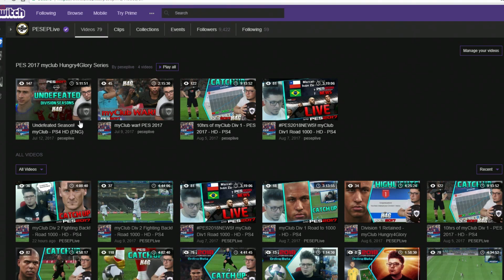PES2019 SNOW GAMEPLAY | Barcelona V Liverpool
On 27/6/18 I was invited to Konami UK HQ To Play & Capture PES 2019 E3 Code,

☛PES 2018 myClub Maxium Effort Series, Super Star team (Live Stream Highlights)

★Download PES 2018 FREE OptionFile
Kits, Emblems, Manager Photos etc

Pro Evolution Soccer 2019 (officially abbreviated as PES 2019, also known in Japan as Winning Eleven 2019) is the 18th installment in the Pro Evolution Soccer series.